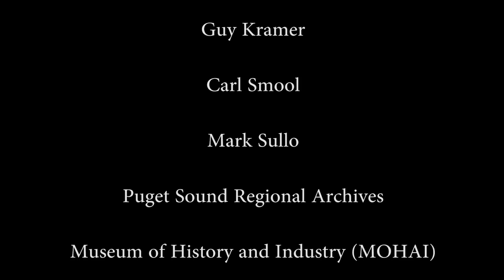Belltown -- Aftertheimage and WEATHERHEAD Experience Design Group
As part of the inaugural Seattle Design Festival, AIGA Seattle invited 25 of our city's design firms to participate in Design Marks—a trail of 8-foot tall location markers where viewers can experience how the design of Seattle's urban landmarks has influenced the city's culture, and how that culture has, in turn, influenced design.